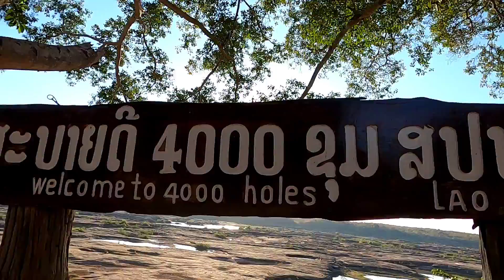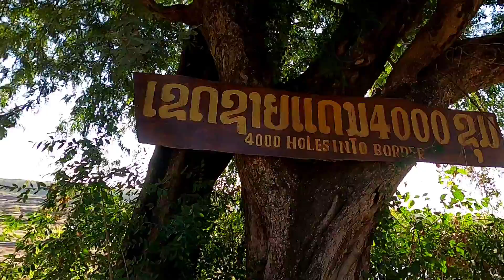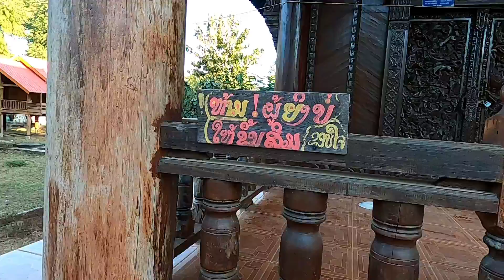สามพันโบก มหัศจรรย์แก่งหิน ริมโขงอุบลราชธานี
ฝากพ่อแม่พี่น้องกดไลค์ กดแชร์ กดติดตามทางช่องบ่าวอาทิตย์แน่เด้อ เพื่อเปันกำลังแรงใจให้บ่าวอาทิตย์ เฮ็ดคลิปให่มๆออกมาเลื่อยเด้อจ้าว
🙏ขอขอบคุณอีกคั้งเด้อจ้าว🙏🙏🙏🙏

👉line ไลน์  ID : Athit-9